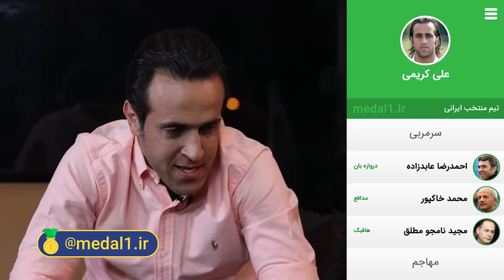تیم منتخب تاریخ فوتبال از نگاه علی کریمی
علی کریمی در دهمین قسمت برنامه «مدال شو» با مجری گری مهرداد میناوند، تیم منتخب ایرانی و خارجی خود را انتخاب کرد.